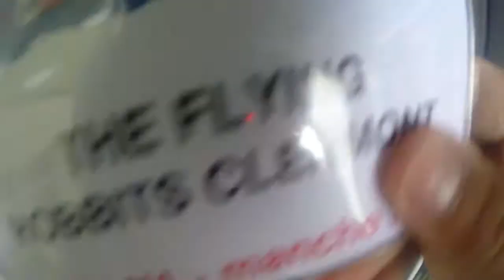80 Vol relatif a 4 THE FLYING HOBBITS CLERMONT manche 2 champ France 2014 PARACHTUISME